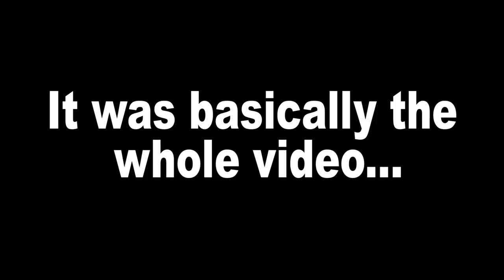THIS ISN'T WHAT I EXPECTED | TemTem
TemTem is. Interesting to say the least. It's fun, but still needs work. You might catch me playing more of this... who knows. Anyways enjoy the video and hopefully get a good laugh out of it!